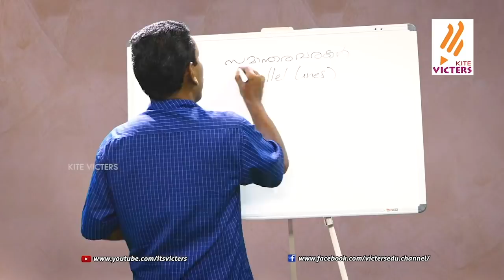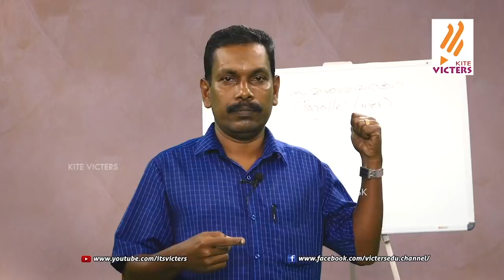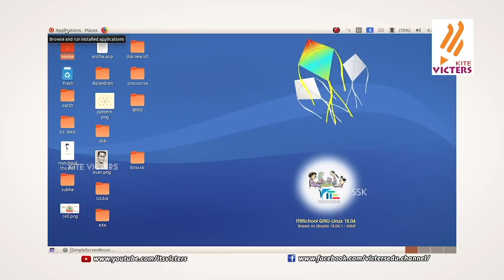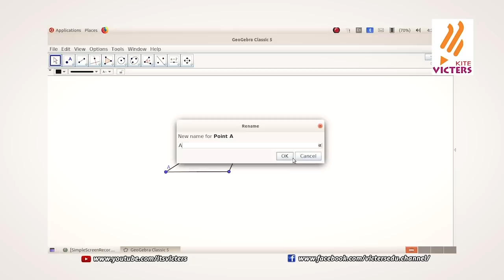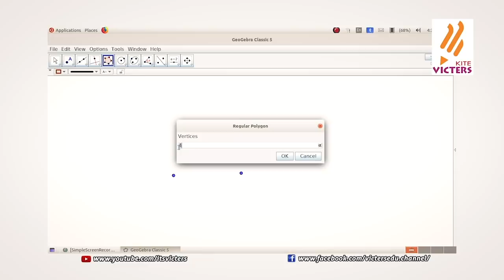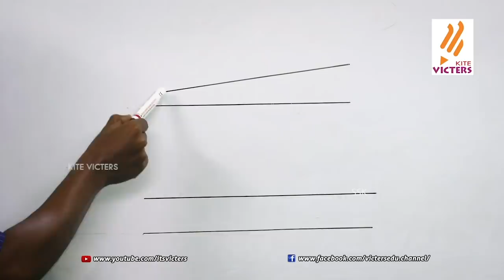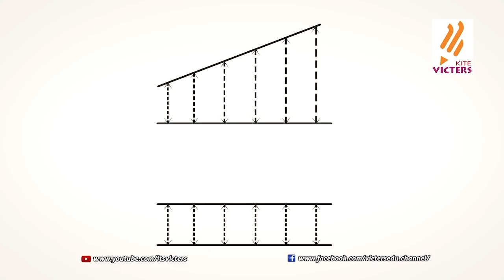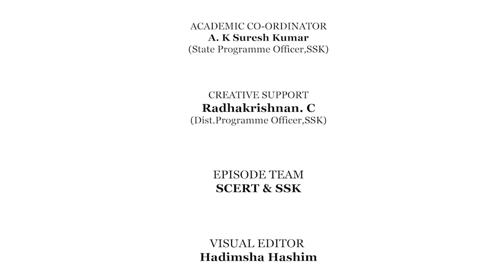KITE VICTERS STD 7 Mathematics Class 01 (First Bell-ഫസ്റ്റ് ബെല്‍)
സംസ്ഥാനത്തെ സ്‌കൂൾ കുട്ടികൾക്ക് സാങ്കേതിക സൗകര്യങ്ങൾ പ്രയോജനപ്പെടുത്തിക്കൊണ്ടു കൈറ്റ് വിക്ടേഴ്സ് ചാനല്‍ തയ്യാറാക്കിയ വീട്ടിലൊരു ക്ലാസ് മുറി STD 7 Mathematics Class 01